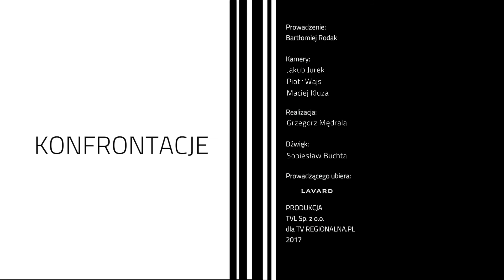Konfrontacje odc. 11 cz.1